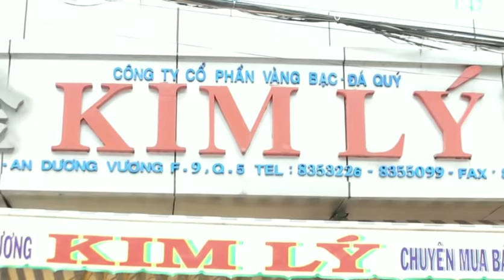[Hài kịch] Ở DƯỚI QUÊ MỚI LÊN - Bảo Chung [Official]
Tác Phẩm: Ở DƯỚI QUÊ MỚI LÊN
Sáng tác: Trường Sơn
Trình bày: Bảo Chung, Trường Sơn, Nhung Phạm, Việt Mỹ, Bảo Tủn, Linh Thy
© Bản quyền thuộc về Danh Hài Bảo Chung
© Copyright by Danh Hài Bảo Chung ☞ Do not Reup